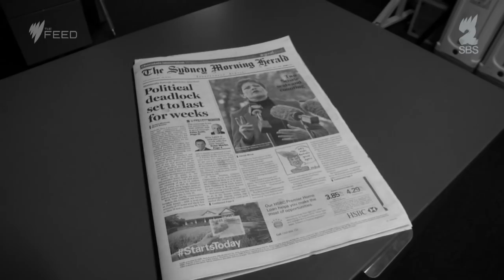The Australian Senate elect - The Feed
On Sunday, Australians woke up to the news that Pauline Hanson is now a Senator. And that Derryn Hinch is a Senator and Jacqui Lambie is a senator ... we look at the hot mess that is the Senate elect.